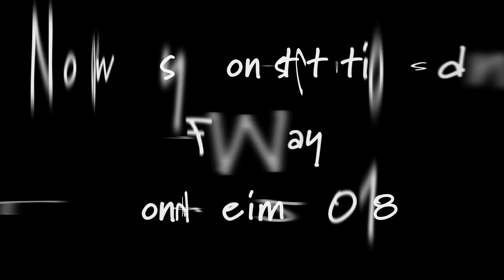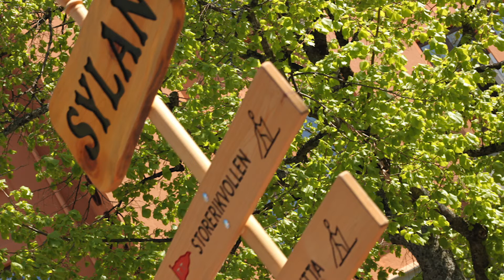Norway´s Constitutions day May 17th Trondheim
A small part of what is happening on the constitutions day.